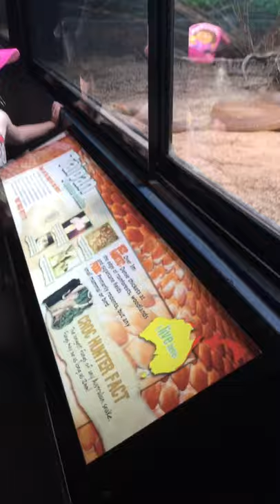Taipan snake at the zoo